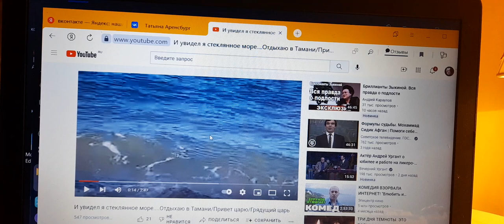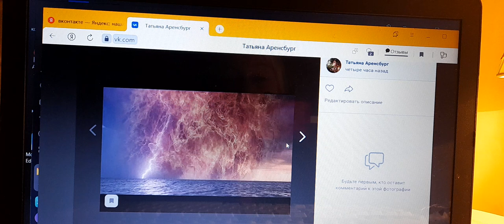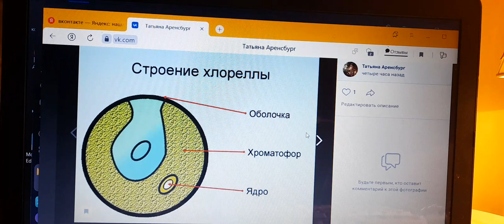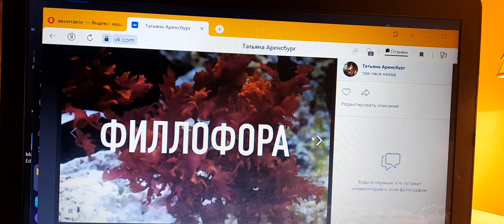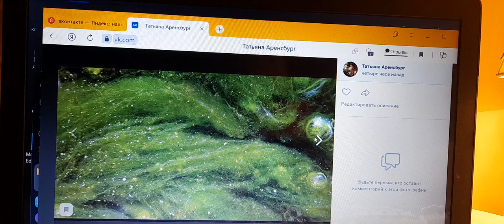НЕЛЬЗЯ допустить взрыв Черного моря/Пророчество для мира 2022-2027.Ситуация и пути решения проблемы.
предвидение Гусева
«И видел я как бы стеклянное море, смешанное с огнем; и победившие зверя и образ его, и начертание его, и число имени его стоят на этом стеклянном море, держа гусли Божии» (Откр.15:2).